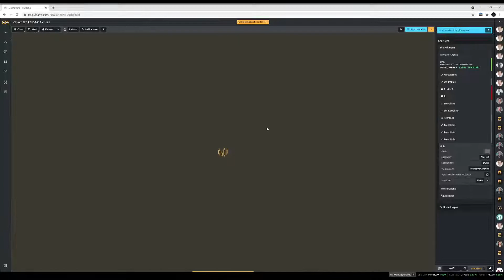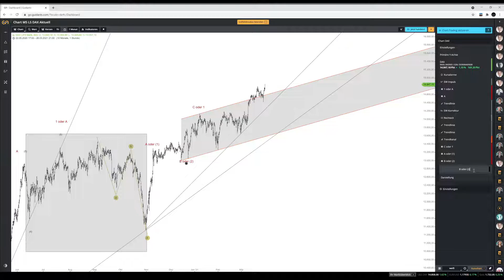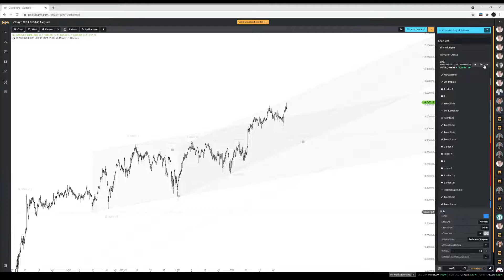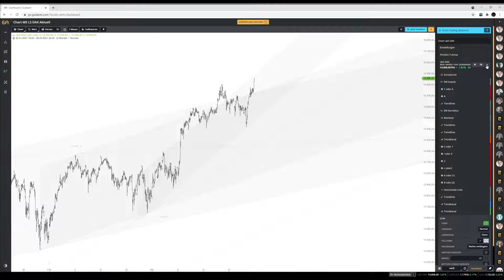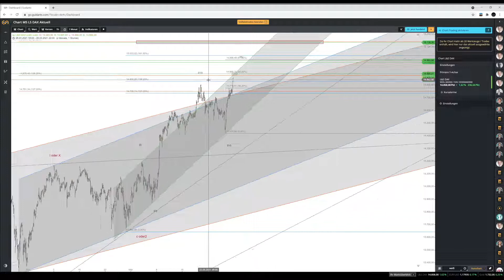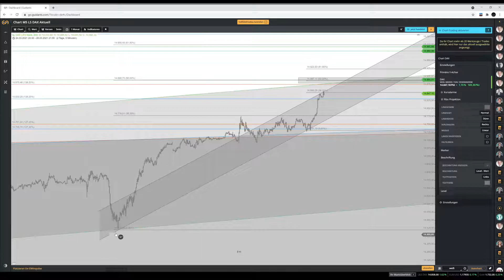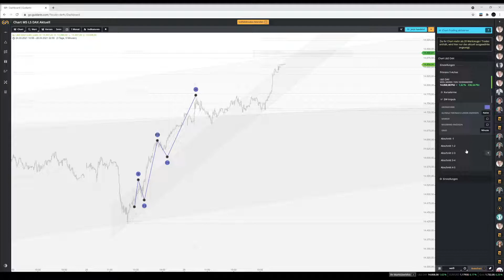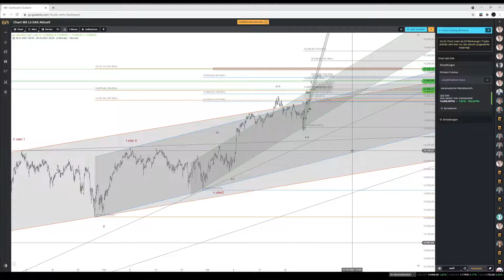DAX Bigger Picture mit Tutorial zur Fibonacci Zielfindung im aktuellen Markt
Ergänzend mal die Aktuellen Marken
DAX H1

Entscheidend ist derzeit der Kanal und die untere dicke rote Trendlinie

Für Interessierte die Wissen möchten wie man Zielmarken im Dax genau definiert. Das ganze aufgrund von Unterschiedlichen Elliott Wellen Szenarien.